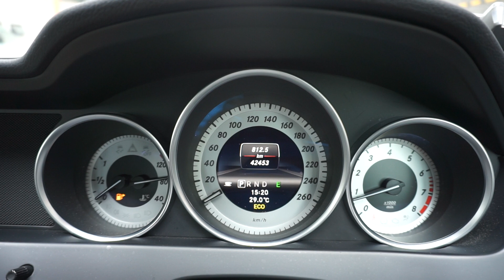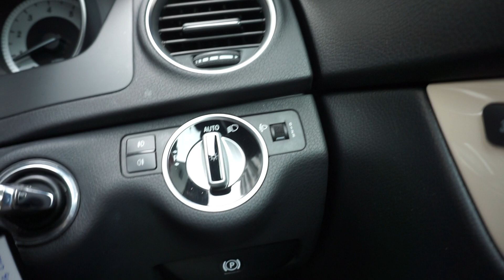SKJ6365A MERCEDES BENZ C 180